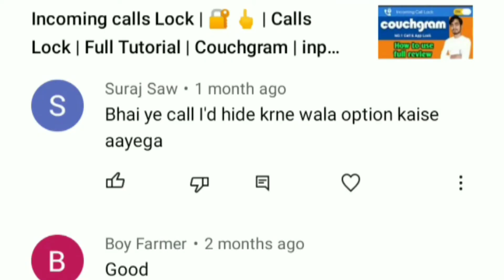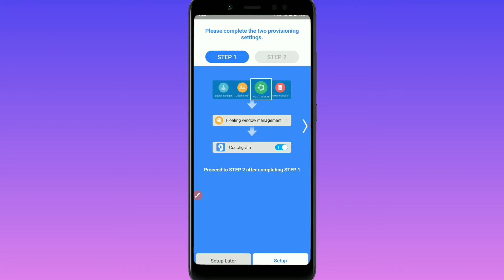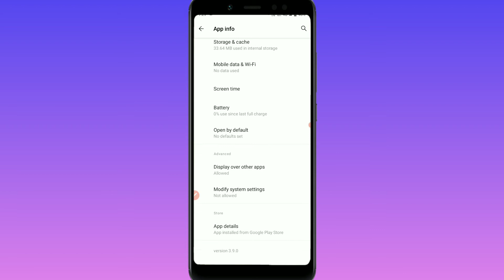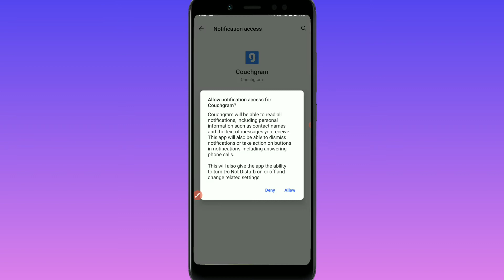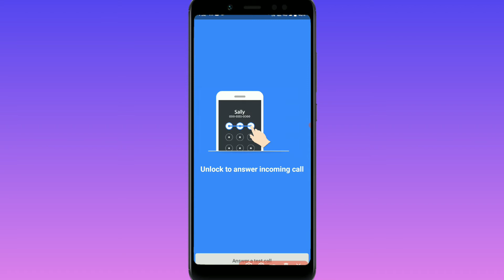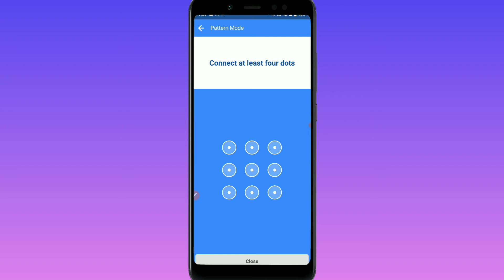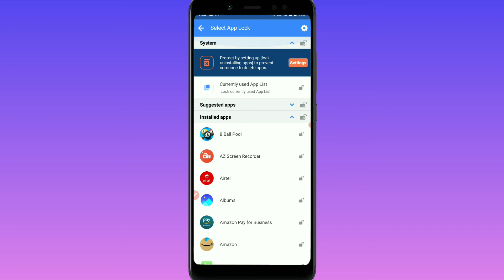How To Use || Couchgram || Call Locker || Answer Lock 🔒 || Full Review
Pasand Aaegi

App Link 🔗👇👇👇
Most Trusted No.1 Call & App Lock